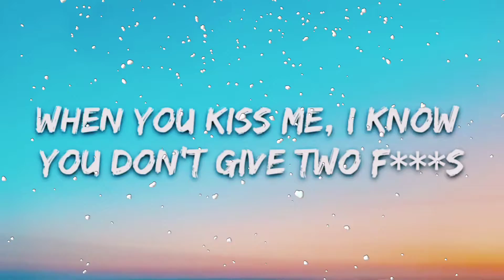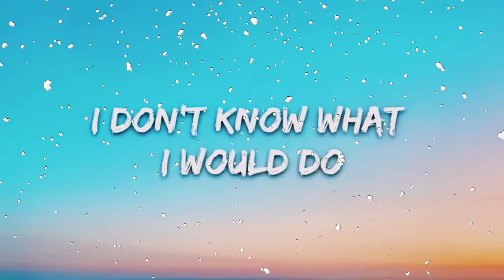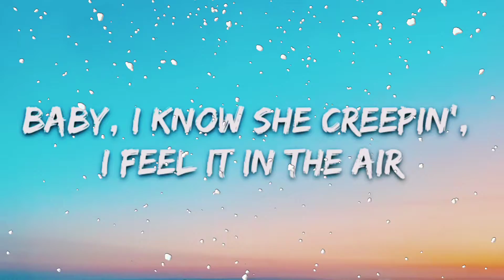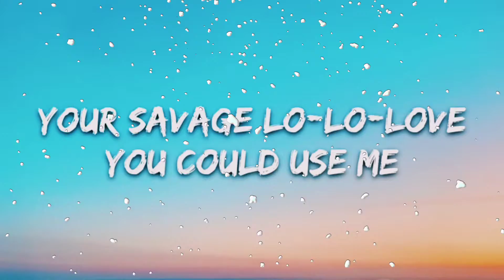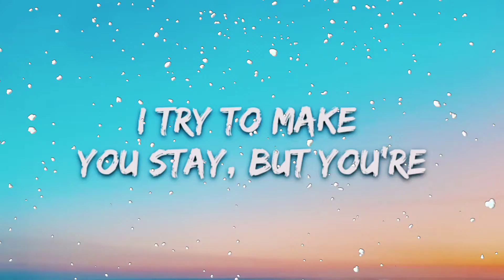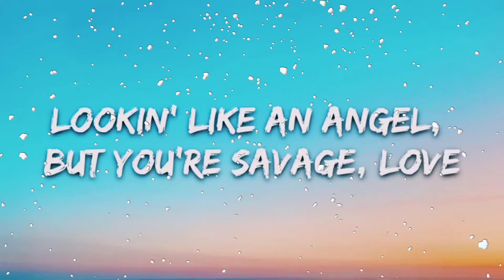🎵 BTS, Jason Derulo, Jawsh 685 - Savage Love ‼️ ( Laxed - Siren Beat ) [ Lyrics ] 🎵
🎙️ BTS, Jason Derulo, Jawsh 685 - Savage Love ‼️ ( Laxed - Siren Beat ) [ Lyrics ] 🎙️.                              Original Songs Music & Movie 📷 Wallpaper